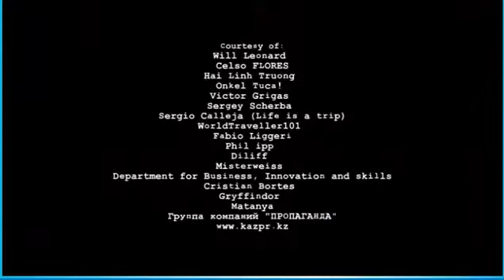5 Excel Module 1 e Landmarks Eiffel Tower, Baiterek, Buckingham Palace